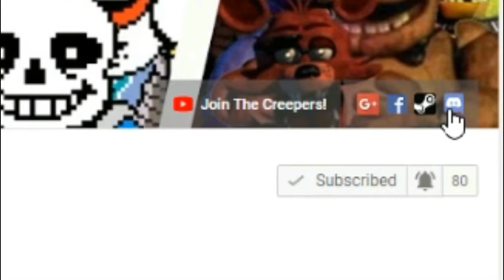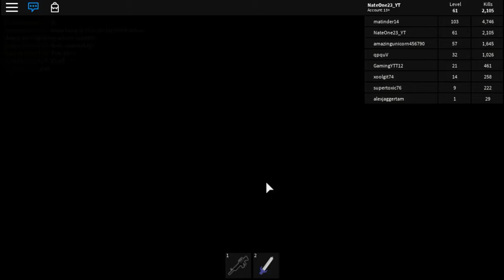ZOMBIE RUSH SPEED UP!! | Roblox #33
Hey Guys! and welcome to another video of Roblox! Hope you Enjoy!